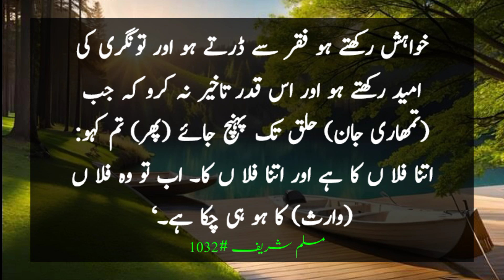Konsa Saqda Ajar Me Bara Hai? Daily Hadees important hadith of prophet muhammadﷺ Video of the day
daily islamic motivation
islamic videos in urdu
islamic short
daily hadees
important hadith of prophet
muhammad
today islamic video
islamic knowledge short video
islamic life story
islamic reels video
islamic daily life rules
islam
motivational hadees
islamic quotes reels
islamic quotes
surah juma beautiful recitation
islamic nature quran relaxation
surah rahman beautiful video
beautiful quran recitation reels
beautiful quran surah
relaxing quran
best motivational video islamic
islamic motivation class
life motivation islam
islamic motivation reels
islamic motivational video
islamic motivation
daily islamic motivation